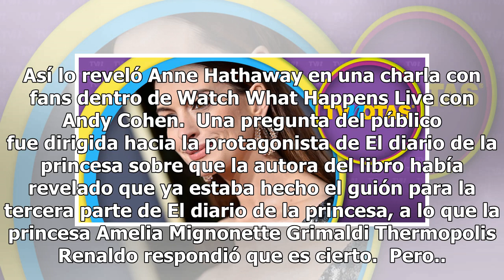Anne Hathaway confirma que habrá tercera parte de ‘El diario de la princesa’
Hay un guión hecho, hay ganas y disposición, ¡o sea está todo puesto para que haya una tercera parte de 'El diario de la princesa'. Así lo reveló Anne Hathaway en una charla con fans dentro de Watch What Happens Live con Andy Cohen.  Una pregunta del público fue dirigida hacia la protagonista de El ...